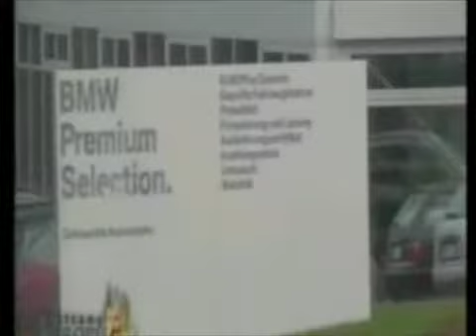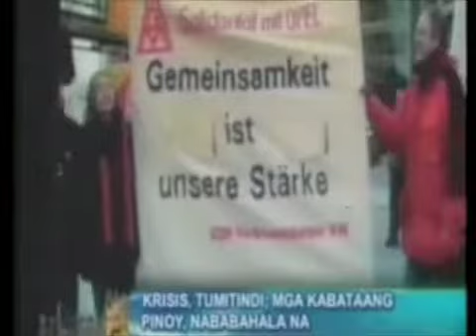BEU VER RECESSION 3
PATULOY NA SINASALANTA ANG GERMANY NG FINANCIAL CRISIS..REPORT 3